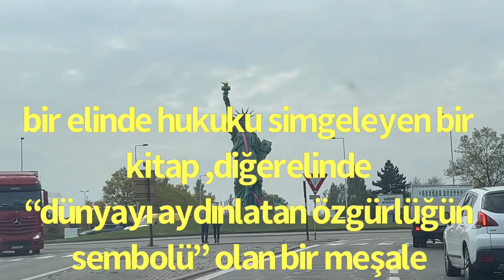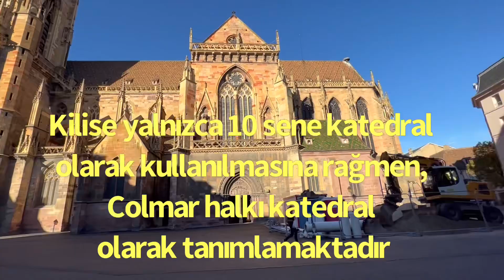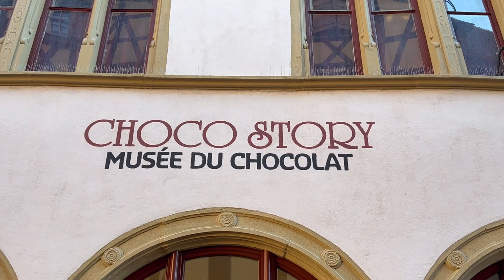Fransa Colmar şehrinde küçük bir gezinti